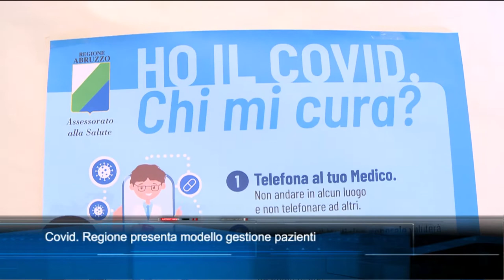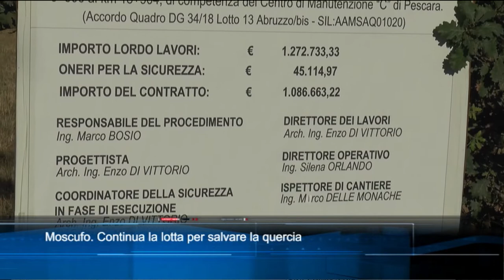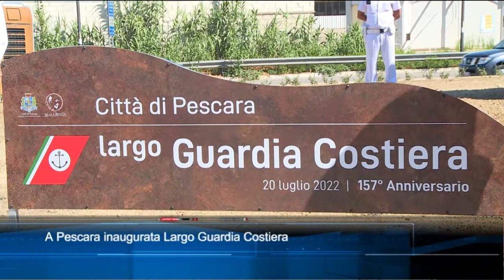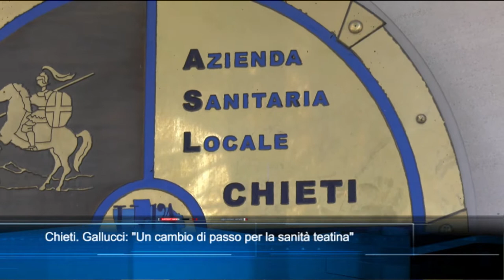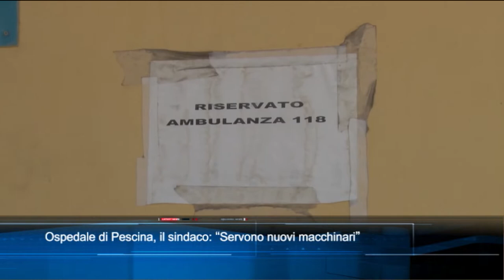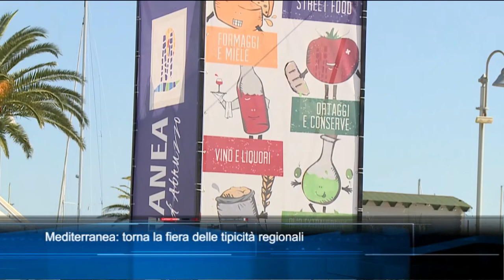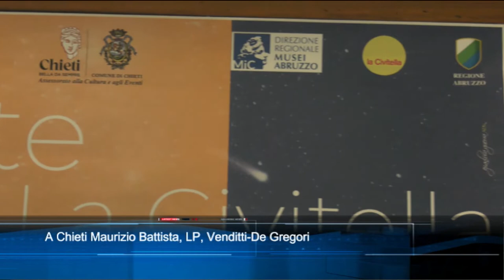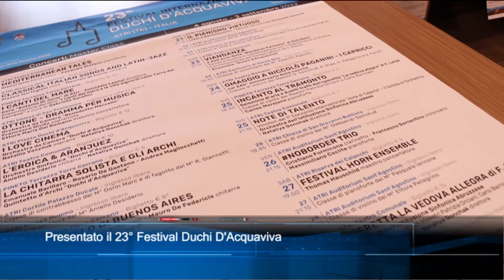TgSei Edizione delle 19 Mercoledì 20 luglio 2022